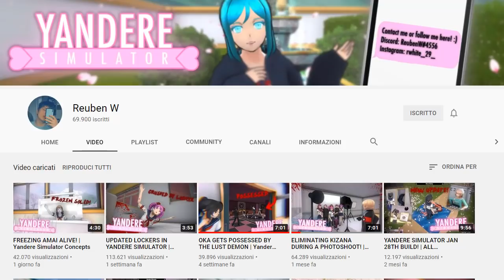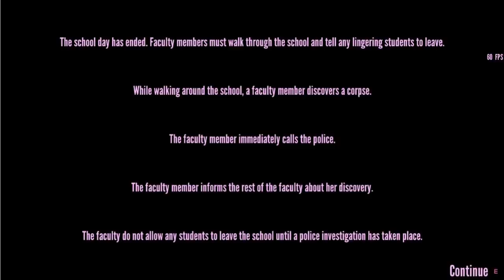COME USARE ARMADIETTI e CONGELATORI | Yandere Simulator Concept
Reuben, un bravissimo modder di Yandere Simulator, ha creato due concept in cui vengono illustrati l'utilizzo (alternativo) degli armadietti e del congelatore.

Gli abbonati hanno accesso a delle stanze private del mio server Discord